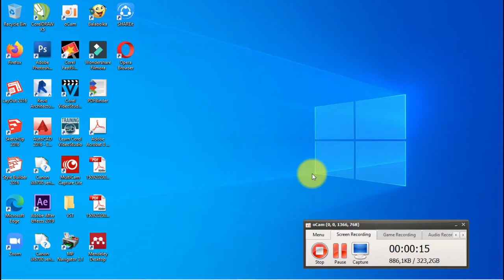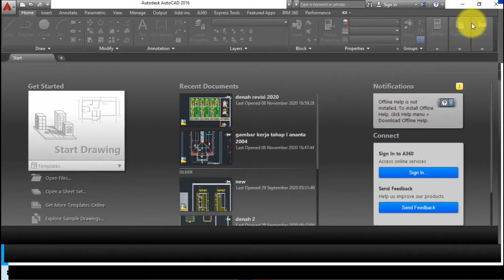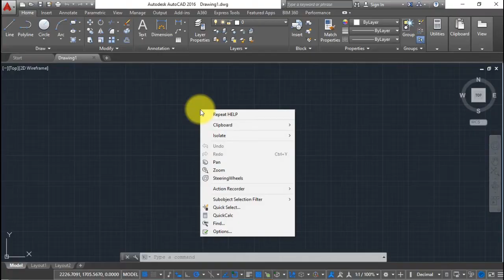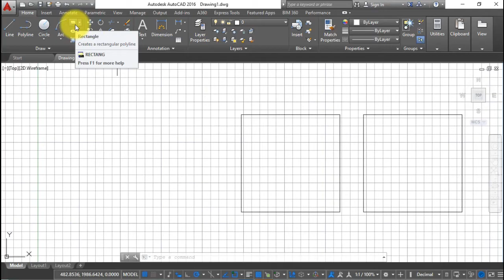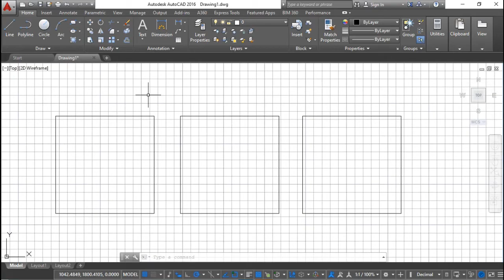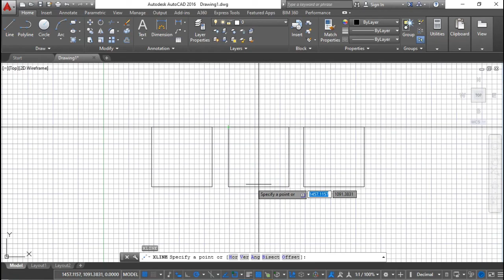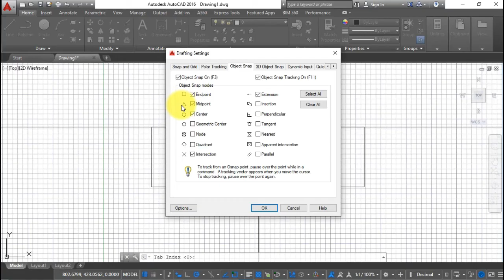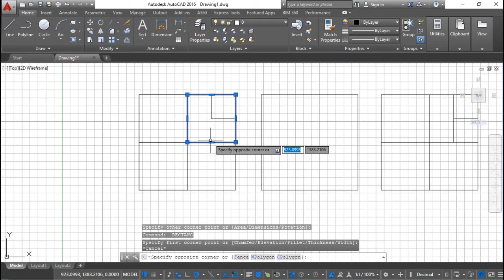PERTEMUAN I | MEMBUAT GARIS DENGAN DRAW TOOL | LABORATORIUM CAD I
memperkenalkan perintah line, poly line, construction line, rectangel untuk menggambar denah rumah tipe 36

shortcut tools:
line : l spasi
polyline : pl spasi
construction line : xl spasi
rectangle : rec spasi @(ukuran di x),(ukuran di y)

Autocad adalah software gambar yang banyak digunakan oleh institusi pendidikan baik SMK maupun perguruan tinggi, perusahaan perencana maupun pelaksana juga banyak yang membutuhkan tenaga ahli yang dapat menggambar dengan menggunakan software tersebut agar dapat menghasilkan gambar teknik yang digunakan pada industri jasa konstruksi maupun yang lainnya

 baca juga : APA ITU GAMBAR TEKNIK ?

kenapa auto cad?
karena software ini user friendly mudah digunakan dan memliki basis vector sehingga kita dapar memperbesar dan memperkesil gambar tanpa mengurangi kualitas gambar